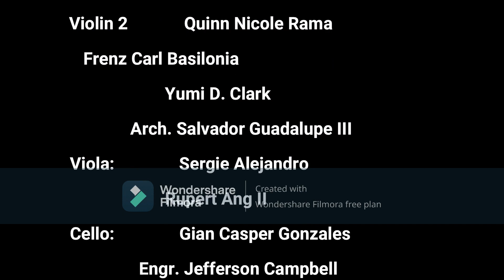Trumpet Solo with Strings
BINIBINI- ZACH TABUDLO

A trumpet solo by: Christian A. Gregorio, LPT, OSA and  Camerata Orchestra String Section.